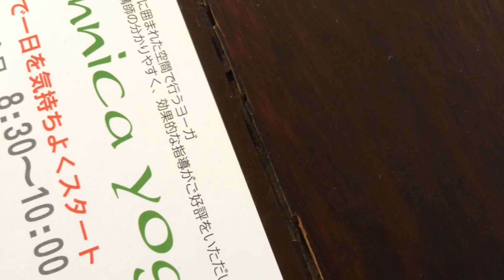A013002 Chest with butterfly metal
chinese chest with the butterfly shape metal on the doors.
The body is old but it had been repainted recently.
中国の古いチェスト。蝶のデザインの金具がついた扉。本体は製造後数十年経っているが、表面の塗装は比較的近年に、塗りなおしをしていると思われます。

動画内でA013-001と言っていますが、正しくはA013-002です。
商品の詳しい解説は、ネットショップでもご案内しています。
是非、ご覧頂き、ご検討ください。